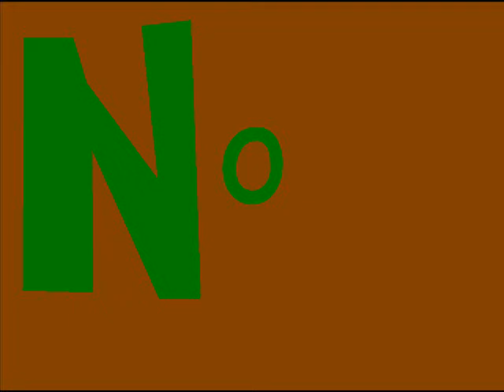Merged School Project OF DOOM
A little somthing from school, It was raining so my team got no footage, so I used other peoples.